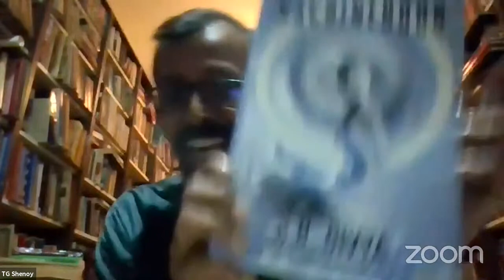Enter the Machinehood - reading and discussion of Machinehood by S B Divya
The recognition of intelligence lies at the root of our humanity. How we treat other intelligent life, therefore, reflects upon ourselves. If we wish to continue progressing as a life-form, we must push the envelope of our morality beyond the species.” - The Machinehood Manifesto, March 20, 2095

Increasingly intrusive social media, corporate/government surveillance, the gig economy, the rapid inroads that AI and robotics are making into our everyday life - in Machinehood, S B Divya takes all these, and amps them up to deliver a thrilling novel that updates Asimov’s three laws. The man versus machine conflict is age old, but Divya takes a fresh look at the same, and compels the reader to think about equality, humanity and machinehood in radically new ways.

Are we truly ready for the robot revolution?

In this session, we’ll discuss Machinehood with the author, S B Divya.

About the speaker: S.B. Divya is a lover of science, math, fiction, and the Oxford comma. She is the Hugo and Nebula nominated author of Machinehood (Saga), Runtime (tordotcom), and the short story collection, Contingency Plans For the Apocalypse and Other Possible Situations (Hachette India). Divya is the co-editor of the weekly science fiction podcast Escape Pod, with Mur Lafferty. She holds degrees in Computational Neuroscience and Signal Processing and worked for twenty years as an electrical engineer before becoming an author.

About the moderators:

T G Shenoy is an SFF enthusiast, a columnist and critic. Shenoy hosts To Boldly Go, a fun SFF quiz every Saturday.

VIjayalakshmi Harish is a columnist, writer, and author of Strangely Familiar Tales.